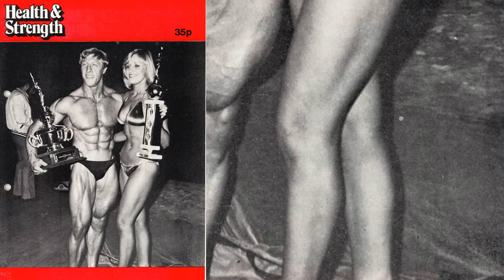Sandra Kong, Bridget Gibbons and the Ms. Olympia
1970s female physical conditioning was eclipsed by a standard primarily judged in terms on quantity.

Also discussed are Rachel McLish and Alyssa Loughran.